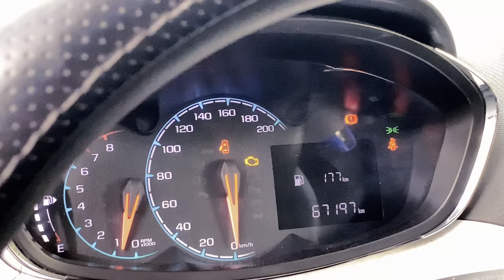Chevrolet Spark al estilo JDM con Turbo | La Laguna | Pako Rola